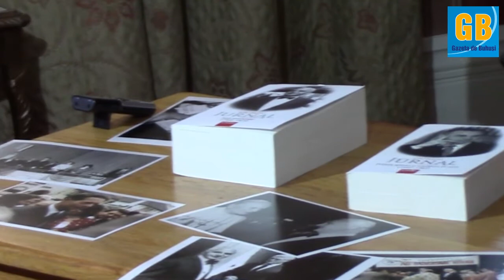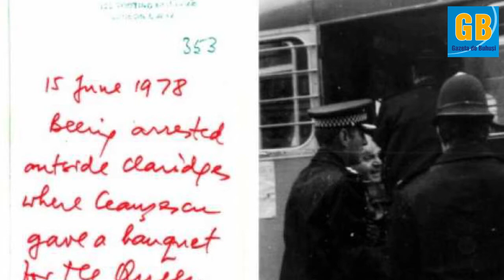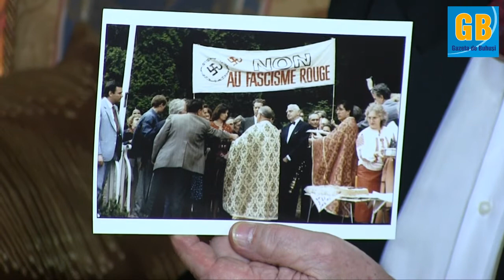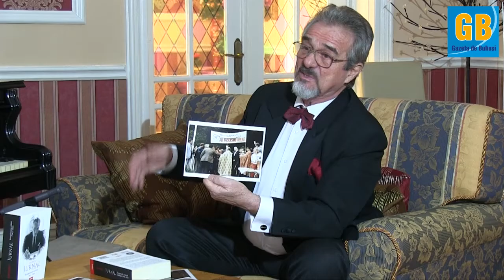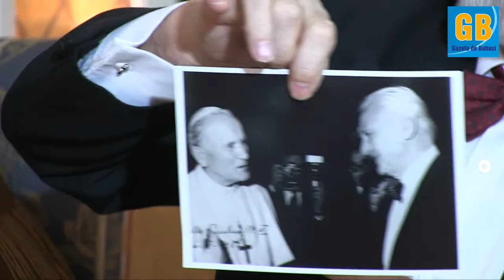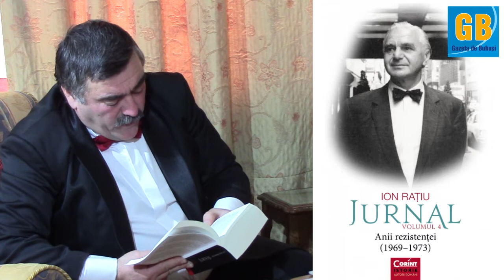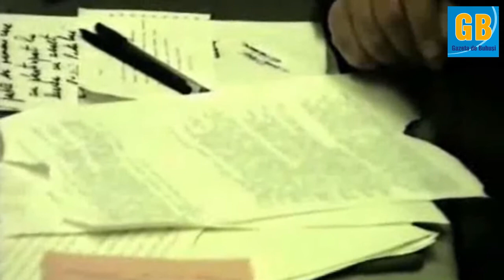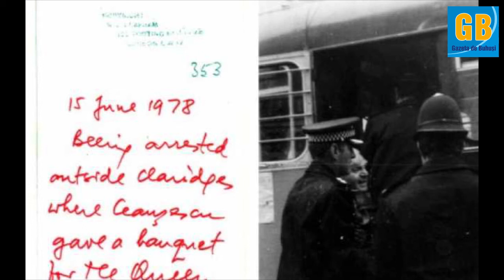Amintiri despre Ion RATIU (partea I)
Evocare de Sandu Pobereznic, in dialog cu Iulian Pascaluta

Partea I - disidenta lui Ion Ratiu in exil (1940 pina in decembrie 1989)
Un proiect al Gazetei de Buhusi